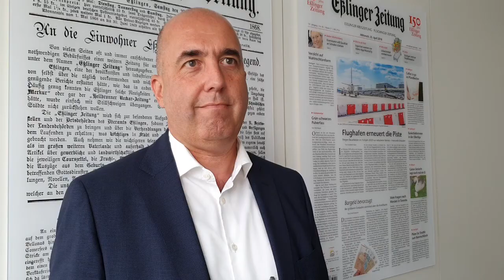Ausbildungsmesse in Corona-Zeiten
Am 12. September findet im Neckar Forum in Esslingen die Aus- und Weiterbildungsmesse "Karriere 2020" statt. Die Organisatoren der Messe haben ein ausführliches Hygienekonzept dafür entwickelt. Zum Beispiel gibt es die Möglichkeit vorab kostenlose Tickets online zu reservieren. Der Geschäftsführer der Eßlinger Zeitung, Andreas Heinkel, spricht im Video-Interview über die Besonderheiten der Messe und das Hygienekonzept.
Alle wichtigen Informationen rund um die Messe und die Möglichkeit zur Ticket-Reservierung gibt es